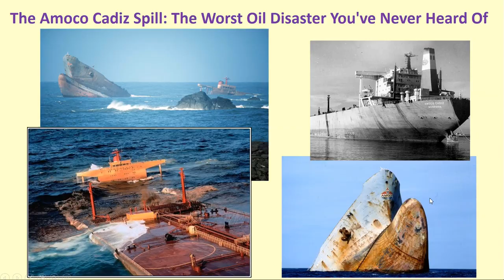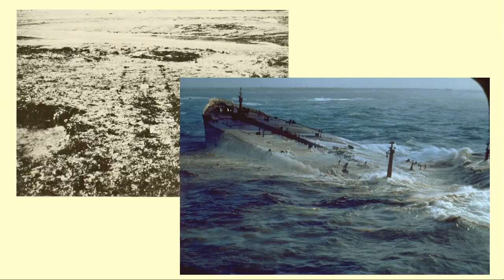The Amoco Cadiz Disaster: One Of The Worst Oil Spills In History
Amoco Cadiz Disaster: Tragedy at Sea
Explore the harrowing account of the Amoco Cadiz disaster, a catastrophic oil spill that unfolded on March 16, 1978. Witness the environmental devastation and human impact as the supertanker, carrying a massive load of crude oil, ran aground off the coast of Brittany, France. Learn about the intricate factors that led to this maritime tragedy and the subsequent efforts to mitigate the ecological and economic fallout. This documentary delves into the lessons learned from the Amoco Cadiz disaster and its lasting impact on maritime safety and environmental regulations.

🎯 Key Features:
✨ Mind-Blowing Facts
✨ Frequent Uploads
✨ Quizzes and Challenges
✨ Interactive Community